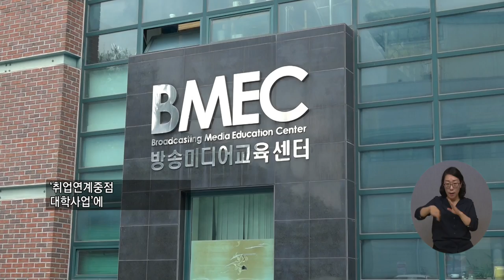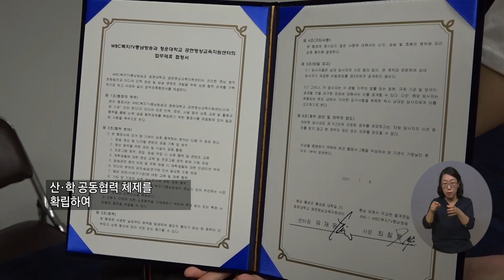복지TV뉴스 1563회 7월 21일 (수) 주요5_복지TV 충남방송과 청운대, 업무협약 체결_조은빈 기자